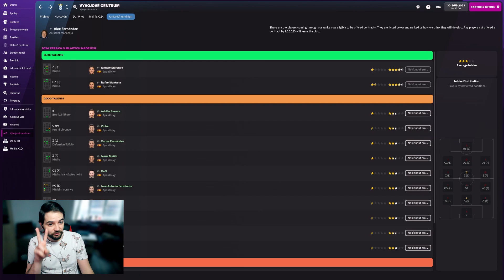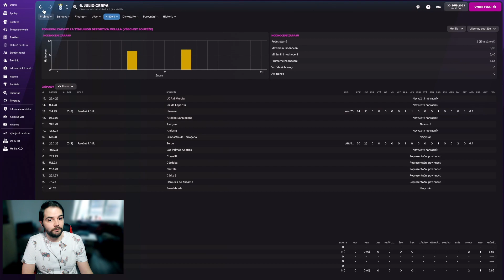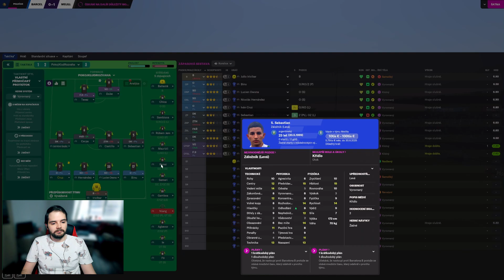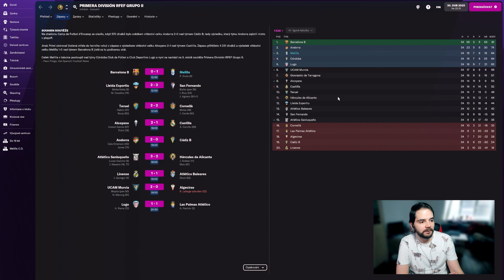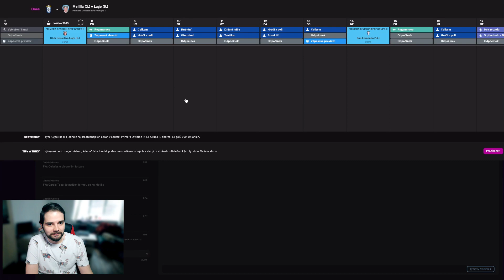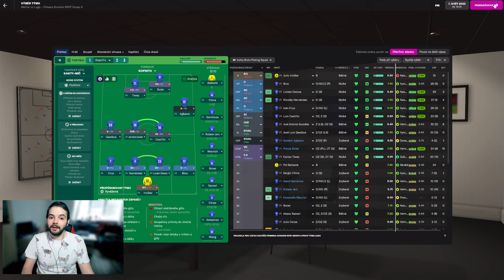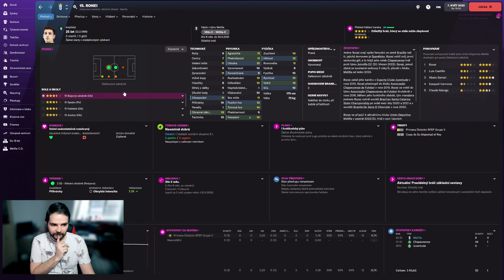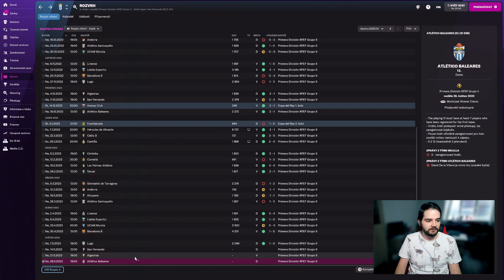FM22 | UD Melilla | 18 | Správna dvojka | Football Manager 2022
Prince Dube a Julio Iricibar ako správna dvojka ťahajú náš tím do playoff. Dnes budú opäť úradovať, a to proti silným tímom z čela tabuľky - Barcelona B a CD Lugo! Sledujte ako sa bude vyvíjať naše FM22 šparocké dobrodružstvo, v ktorom manažujeme španielsko-marocké družstvo UD Melilla vo Football Manager 2022 .

Segmenty videa
0:00 nábor nových juniorov
3:44 zápas vs Barcelona B
15:51 ťažké rozhodnutie
18:12 zápas vs CD Lugo